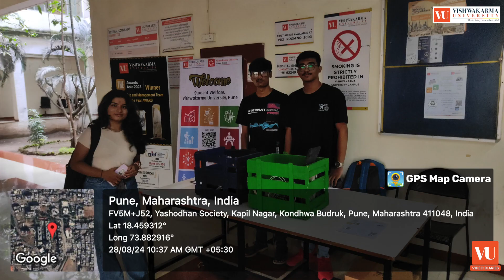VU Video Series | Episode 4 | Department of JMC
VU Video Diaries Episode 4 is here! Join our Journalism & Mass Communication students as they uncover the buzz on campus. Expect fresh insights, student stories, events & symposiums and all the highlights that make VU unique.